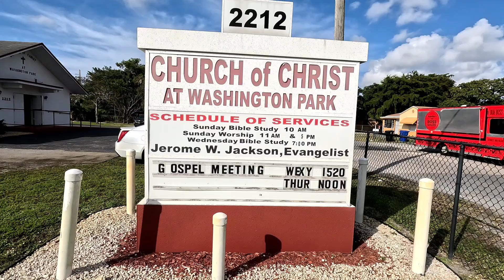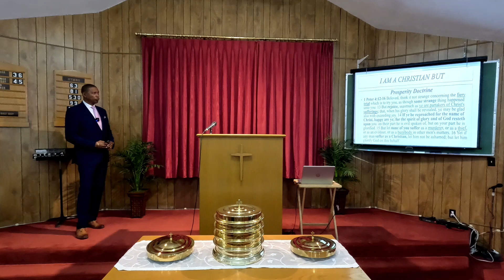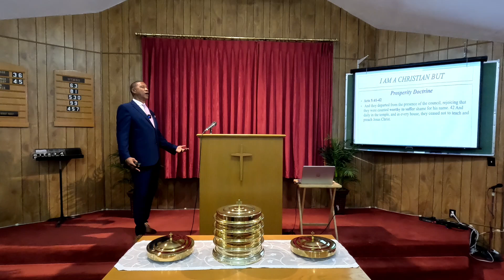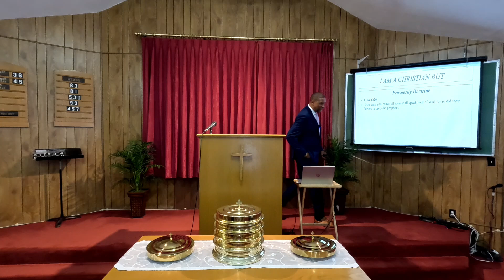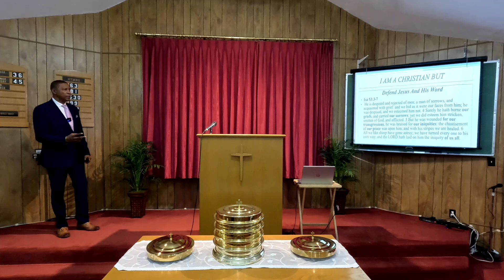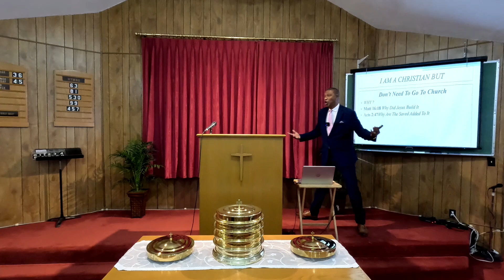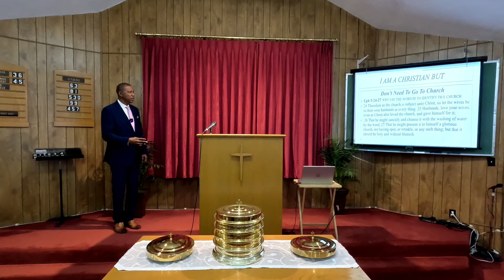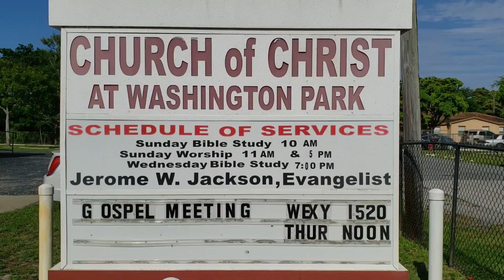I Am A Christian, But..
8/4/2024 by: Bro. Jackson